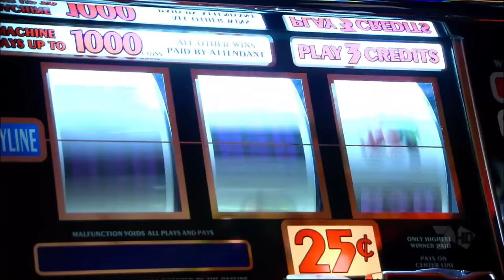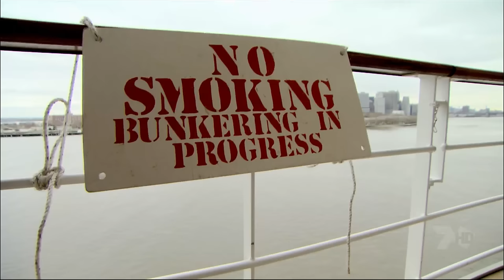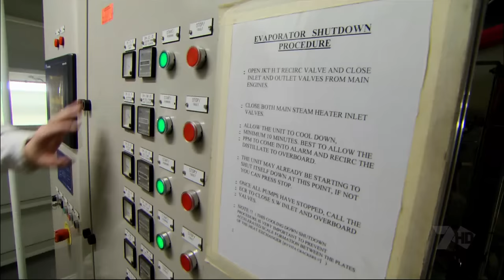Inside Queen Mary 2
Documentary showing the life and how Queen Mary 2 operates.
Currently she is operated by the Cunard Line (fomerly owned by the Carnival Corporation) one of the biggest names in naval transport of the 20th century.
Queen Mary 2 is the largest ocean-liner ever built and was the largest ship in the world by the time of her maiden voyage, in 2004. With a Gross Tonnage of more than 145 thousand she supasses by far the size of the infamous Titanic, and her 1930s sister the original Queen Mary.

Rights of this video goes to it's original owners, I do now own nothing.